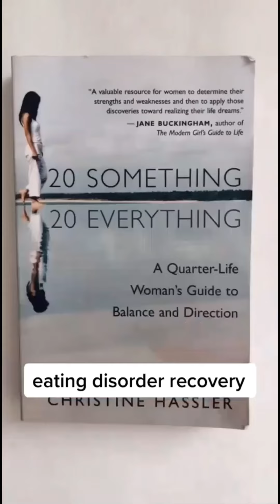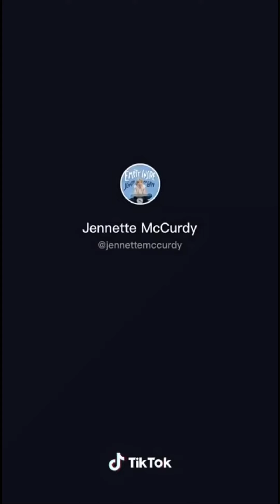jennette mccurdy tik tok complation 2022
i know im missing some but this is almost all of them enjoy- :)